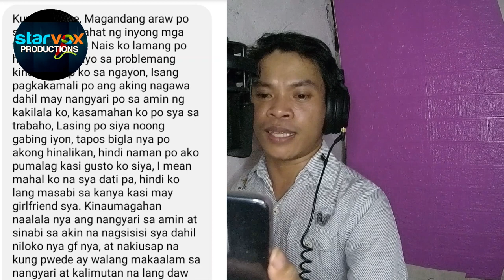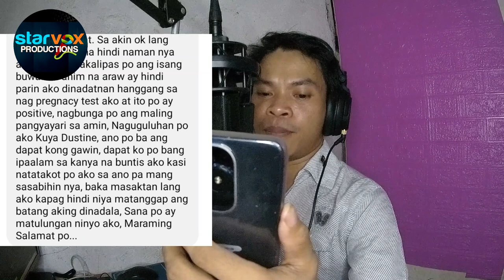Nabuntis Ako ng Katrabaho Ko Dahil Lasing Siya, Sinong May Kasalanan?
tayuan full movie 2023
bold moves
tayuan full movie
tayuan full movie 2023 download
tagalog full movie
bold movies full movie tagalog dubbed 2021
tayuan full movie bilibili
bold movie tagalog youtube full movie tagalog dubbed
tayuan
vivamax original movie
bold video
action movie tagalog full movie
scandal video season 2
viva max tayuan full episode
vivamax aj raval sean de guzman full movie
tagalog movies
pinoy bold movie
tagalog action movies
full movie tagalog
aj raval movie and sean de guzman full movie
viva films movie
movie tagalog
action movie tagalog
bold
bold star movie tagalog full movie tagalog 2022
vivamax full movie 2023 full movie bold upuan
vivamax
kamagong full movie tagalog
silip sa apoy full movie subtitles youtube
bold movie
tagalog movie
bold movies
pinoy movies
selinas gold movie recap full movie
tayuan full movie viva films
tagalog bold youtube 2023 full movie
pamasahe full movie youtube
pinoy hot movie
viva max movies october 2022
tayuan movie
silip
laman full movies youtube
rated r movies
tagalog bold movies
vivamax full movie 2023 full movie bold balik taya
bold videos youtube 2021